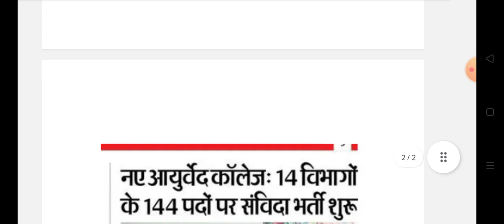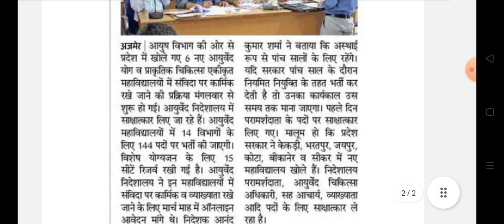Rajasthan new vacancy news 2023 || Rajasthan new Samvida vacancy || Rajasthan samvida bharti news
Rajasthan ayush department 144 new vacancy Start news today